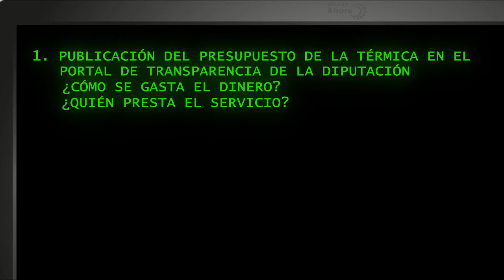La Térmica - Plande Participación - Moción en el Pleno de Diputación del 22 de enero '16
Málaga Ahora presenta su moción para La Térmica en el pleno de la diputación del 22 de Enero